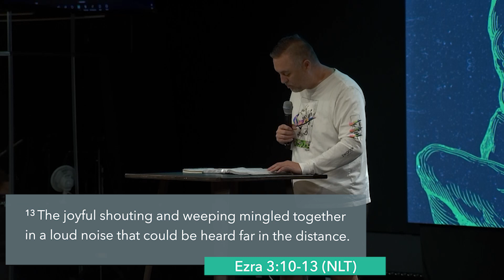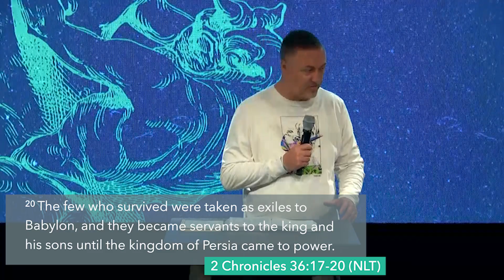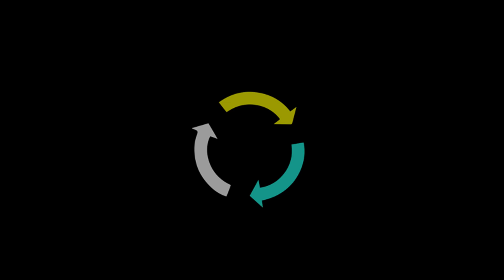Encounter Church | Wednesday Online Message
Steve Maestas | It Ain't Over Till It's Over